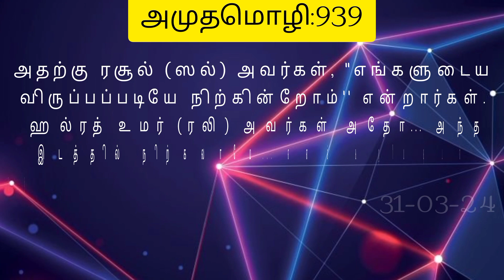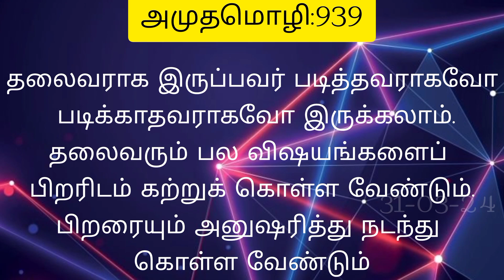தலைமைத்துவமும், அவர் பண்புகளும்